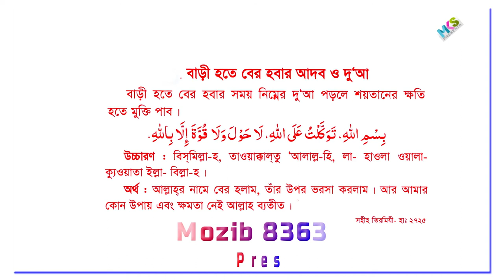বাড়ি থেকে বাহির হওয়ার দুআ-Dua to get out of the house-Mozibul Hoque